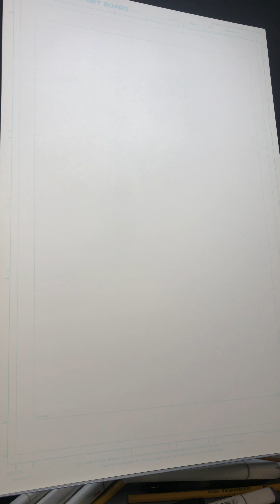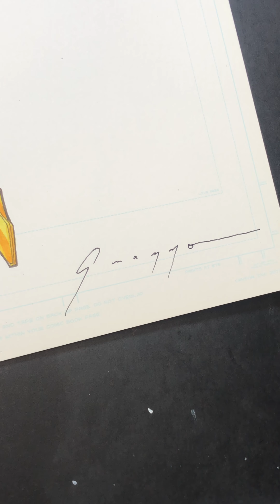How to Draw Kitty Pryde And Lockheed From X-Men ‘97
Kitty Pryde and Lockheed